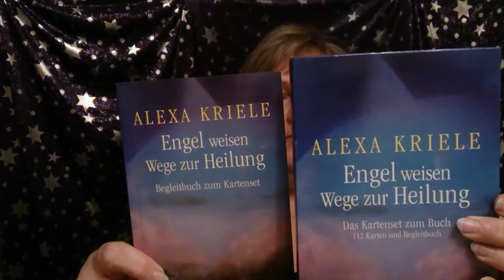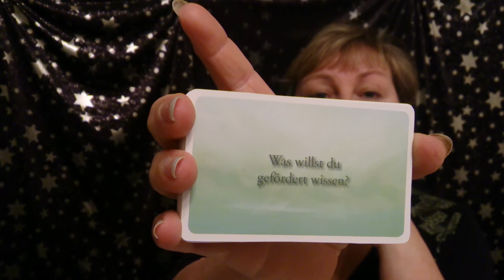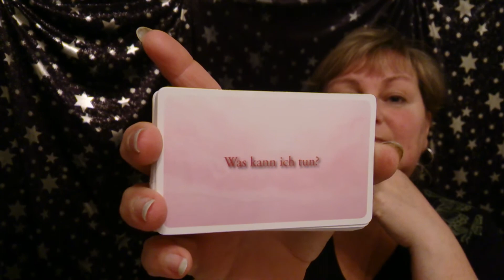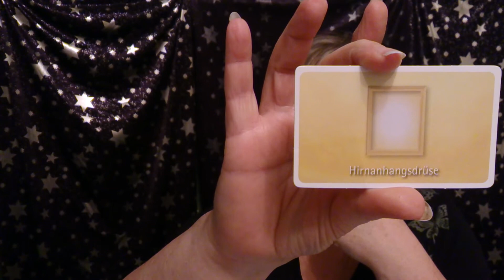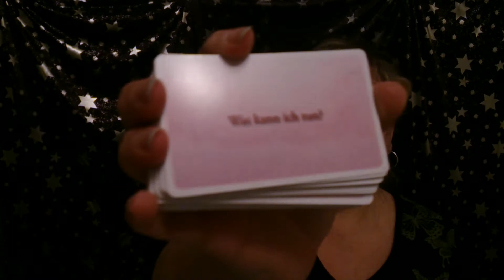Kartendeck.. ENGEL WEISEN WEGE ZUR HEILUNG von Alexa Kriele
Ein wunderbares tiefgehendes Kartendeck. Kann man schlecht beschreiben...
muss man sehen, ergründen,erfühlen.